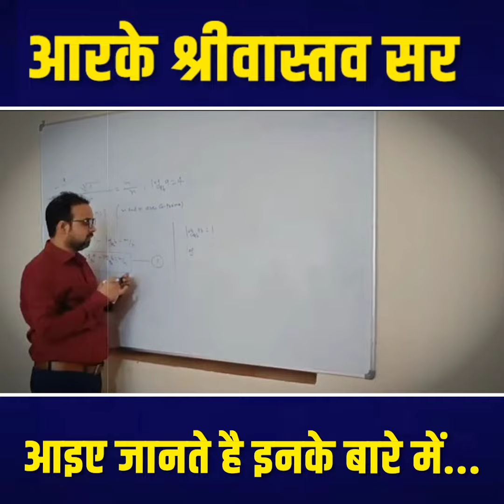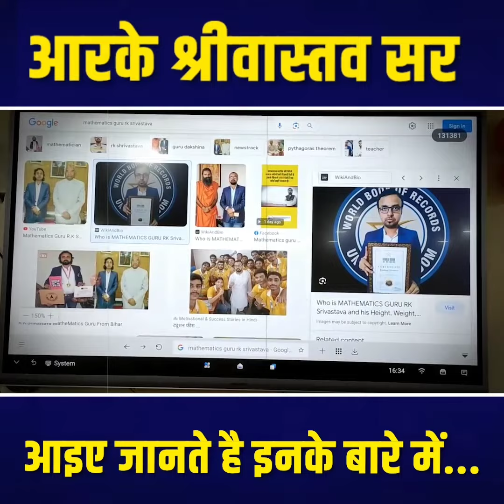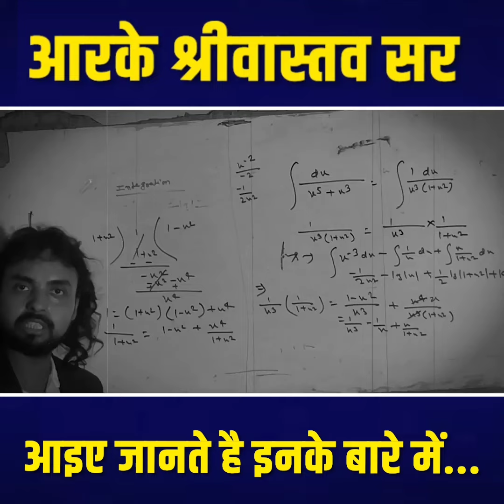1 रू गुरु दक्षिणा || Rk Shrivastava Sir || Mathematics Guru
1 रू गुरु दक्षिणा || Rk Shrivastava Sir || Mathematics Guru